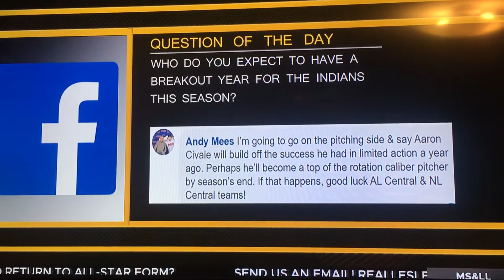Which Indian Will Break Out In 2020?